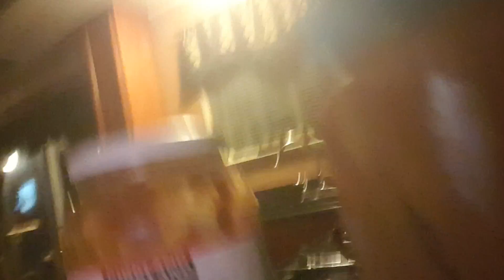Doing something funny